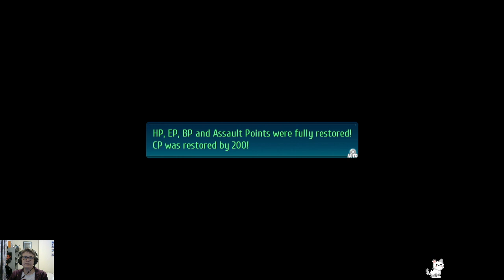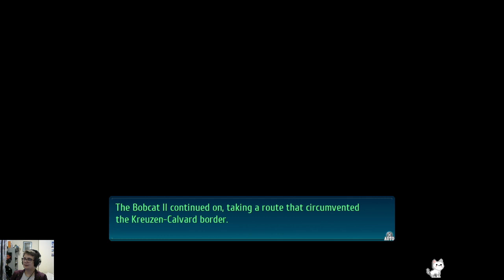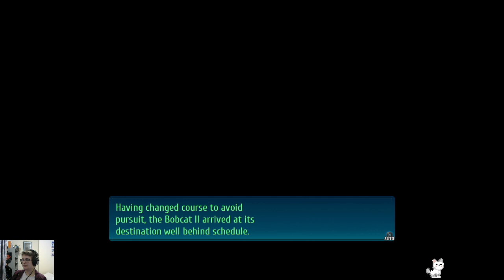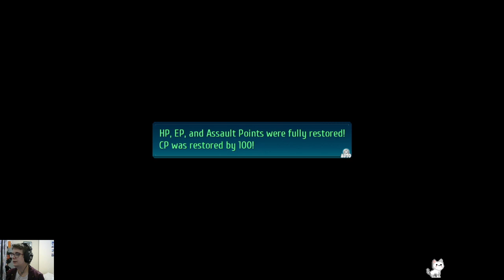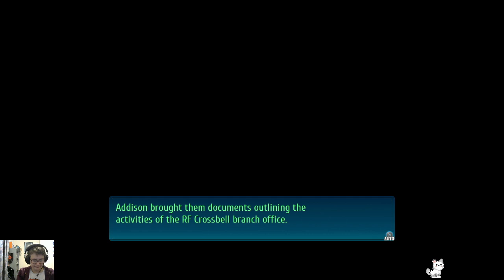Doan plays Trails of Cold Steel IV - 8